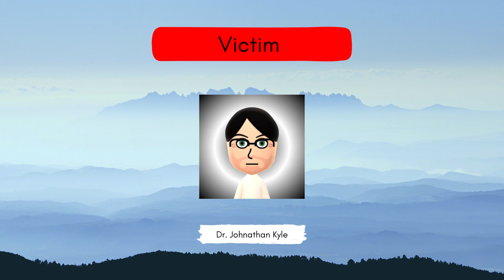Criminal Case: Crimes of Redville | Case 17: To The Rescue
"The doctor's missing?! Well, to the rescue!"

Big thanks to @LyndzeeLohan for helping me with the case!

Subrek gak :v

Motive: Arnold claimed that he killed Dr. Kyle for two reasons. One, he found out that Dr. Kyle broke into the Grayson Villa, killed the youngest heir - Olivia - and framed her brother for it. How did he know? Because two, someone, possibly The Werewolf, told him everything and wanted him to kill Dr. Kyle, but Arnold refused to believe it, at least before he came to Anthony, which showed him the said case files, leading him in disbelief and rage. They continued to tell Arnold to kill Dr. Kyle, and he finally lost it and did what was asked.

Sentence: 40 Years

Redville Anthologies III: Behind The Shadows (5/6)
After the trial, Clay, who was supposed to watch over the Kyle siblings, suddenly reported that both Trixie and Nathan went missing from their cabin. We immediately went to the cabin and did a quick search, where we found Trixie's tablet on the floor, showing a picture of a cliff, which Anthony recognized. He led the way and found the two siblings, with Sofia and Theo, sitting near the cliff, chilling out. With a warm smile, Theo greeted us and saved us a seat. We asked them why were the two siblings here and Sofia replied that she was the one who asked them to come. She then explained that, with everything that happened with the Kyle family, she and Theo were thinking of adopting Trixie and Nathan, but they need their mother's agreement for that. We decided to leave them be and then bumped into Lindsay, which looked like he was running from someone. He asked us where Trixie was, and told him that Trixie was spending time with her brother at the cliff at the moment. In a rush, he quickly ran over to the cliff, leaving us in confusion. We then went back to the station, where surprisingly, Edward was already waiting for us there. He told us that he had his suspicions on Lindsay. He showed some unnatural behavior these days, which led him to think that Lindsay was The Werewolf all along, also the missing subject aka Subject 032. Edward then convinced us to go back to the forest to look for Lindsay before another victim fell into his hands. But, Edward's conclusion were proved wrong when we suddenly heard a scream coming from the canopy, and we found a familiar face, with a body near them, drowned in a pool of fresh blood.